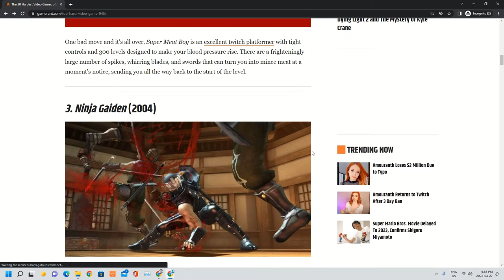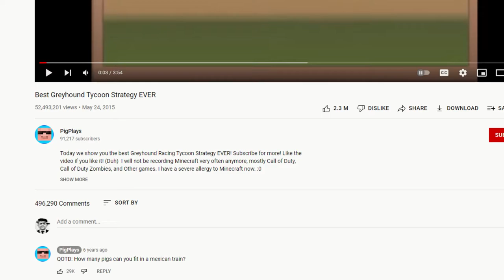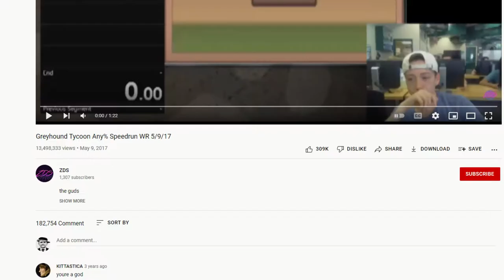How this game changed speed running forever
The entire history of greyhound tycoon speedrunning, and its implications on society.